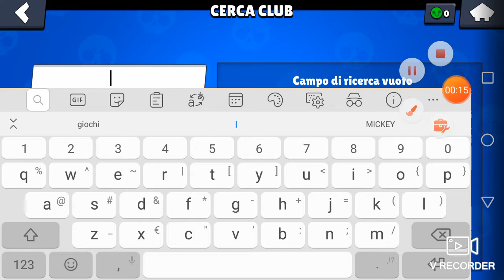Brawl Stars ep 2 : finalmente non soffriró piú.... Sopravvivenza!